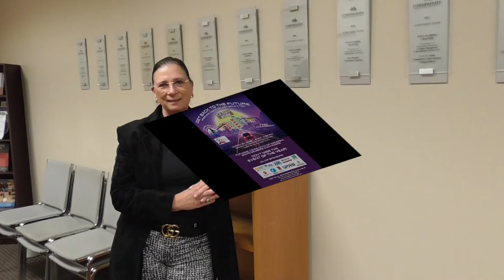2022 CA Day Corporate Sponsor - Staebler Appraisal and Consulting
Meet Patricia Staebler with Staebler Appraisal and Consulting to learn why you should make your way out to CA Day 2022 on Thursday, March 24th at the Bradenton Convention Center! Staebler Appraisal and Consulting is a Corporate Sponsor of the event!